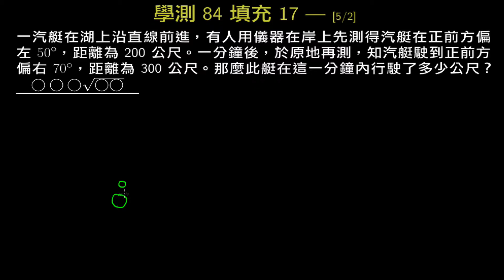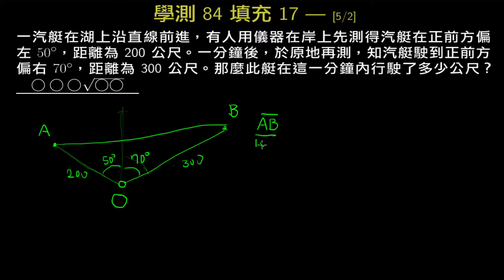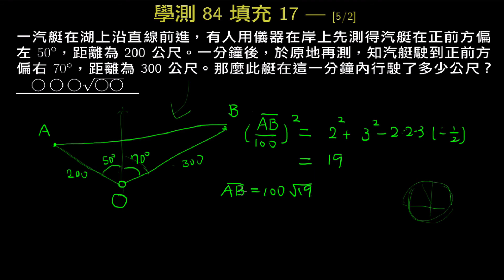學測數學84-填充17-正弦定理、餘弦定理- [5/2/]